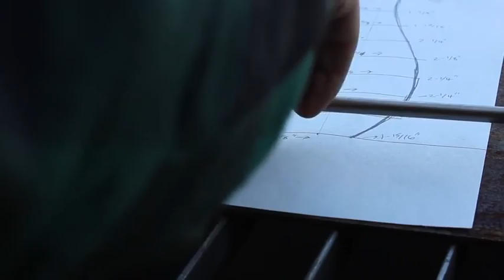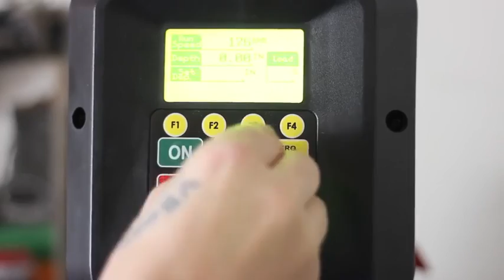Blacksmith Makes Black Rose Bouquet and Vase out of Metal - 1016724